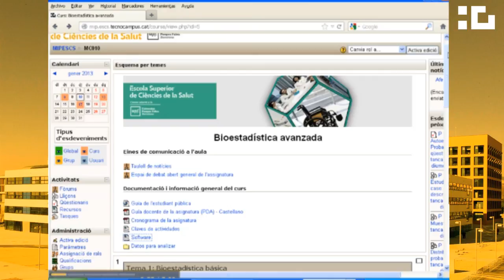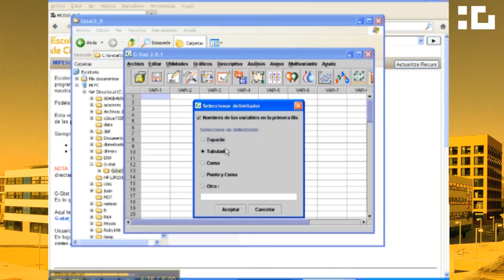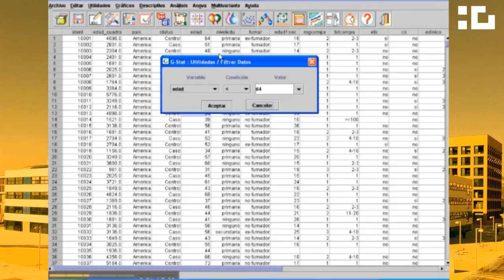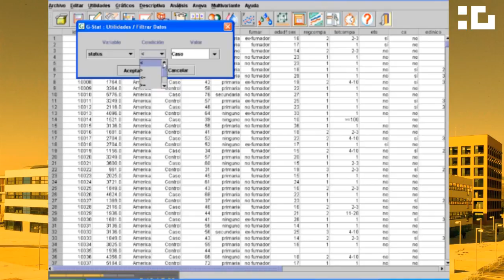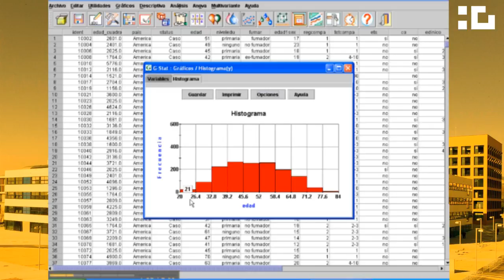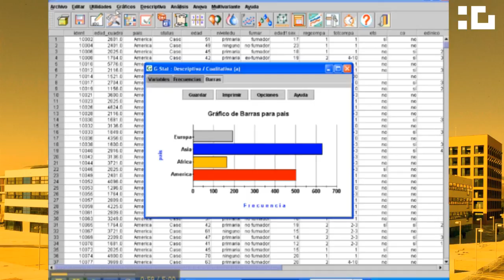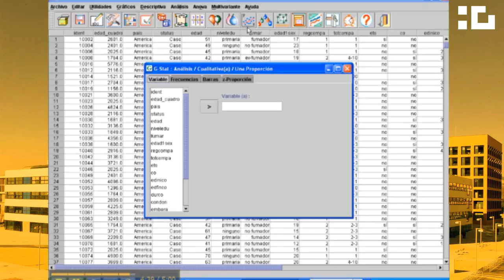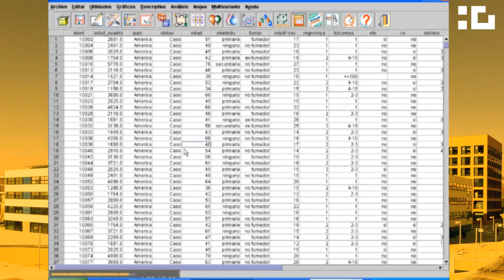Videoguia G-STAT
Videoguia

G-STAT